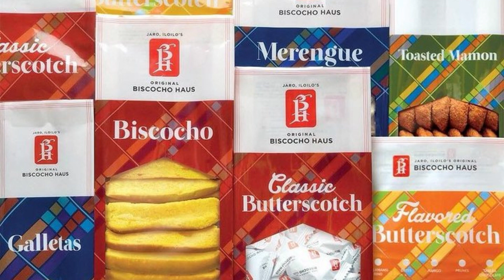FiBeiTravel.com - Iloilo City Tour (Garin Farm, Molo Mansion/Church, Vanishing Mansion)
BOOK NOW!
Visit us for more details: FiBeiTravel.com

Note: We are still under the security guidelines of the properties. We follow the rules of the properties.